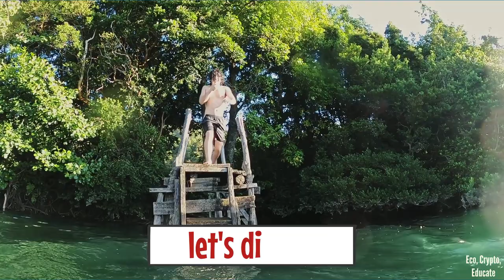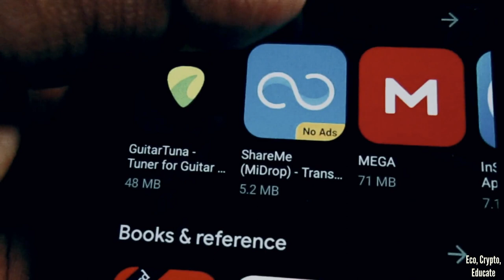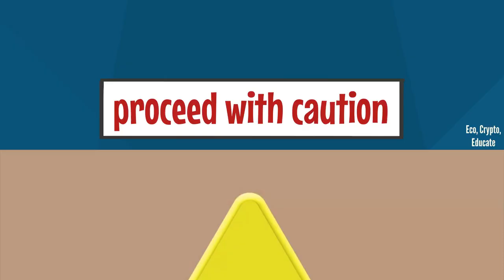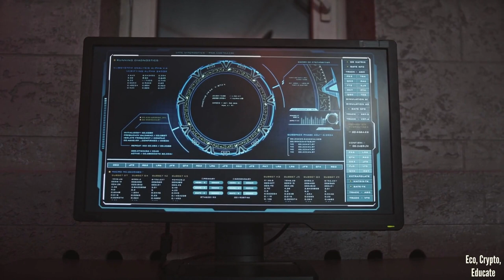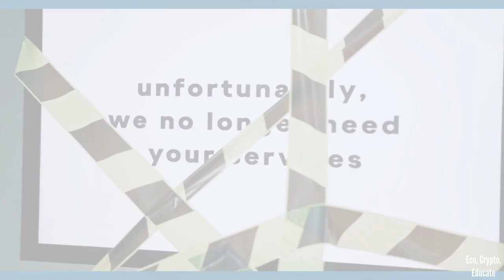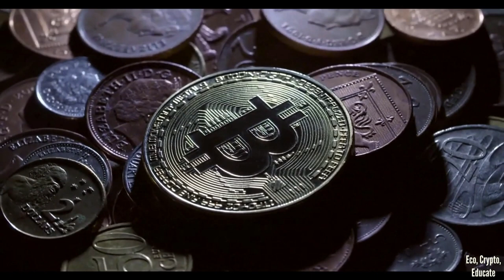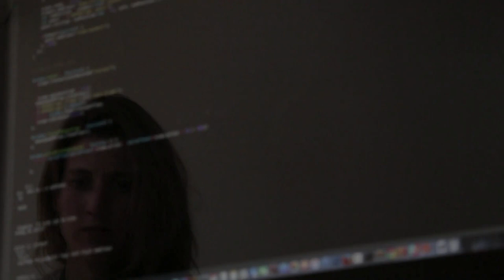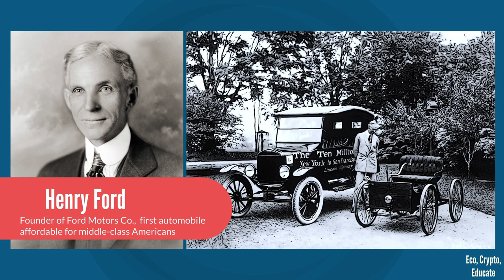18. Differences between Bitcoin and Ethereum (full episode)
Differences between Bitcoin and Ethereum
Smart contracts
Potential applications of Bitcoin

Educational videos on economics & cryptocurrency.
Enjoy learning.

AdKey:mNZ_nzoxXg4GDX